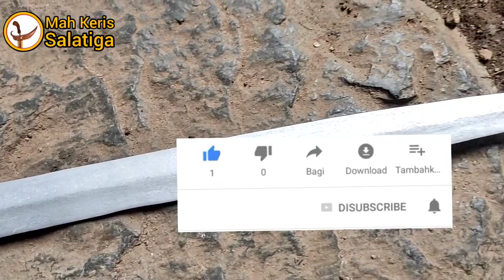Mewarangi Keris HB 5 Dhapur Jalak Tilamsari Pamor Keleng Pusaka Prasojo Dari Yogyakarta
Mewarangi keris pusaka keleng dengan tehnik mangkukusuman yaitu kuas dan celep menggunakan batu warangan pasar atau batu warangan gunung yang dikenal juga warangan tradisional. Dimana mewarangi bilah keris kalengan tidak semudah yang dibayangan, jika sekedar gosong bahkan dengan warangan modern itu bukan mewarangi tetapi mewarnai. Keris kelengan aslinya memiliki gradiasi warna hitam ngesap ada slorog dan guratan hasil tempa, inilah yang banyak orang sekarang tidak mengetahui. Sebab kesalah kaprahan kelengan itu hitam kelam sehingga cara mudahnya dengan warangan gosong yang menutup material aslinya.